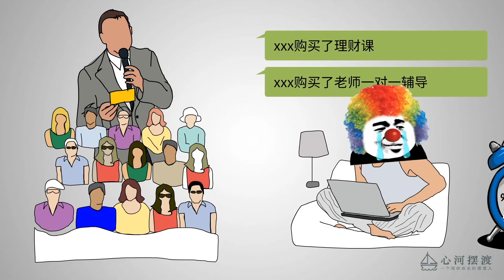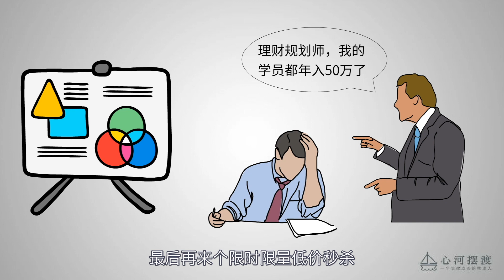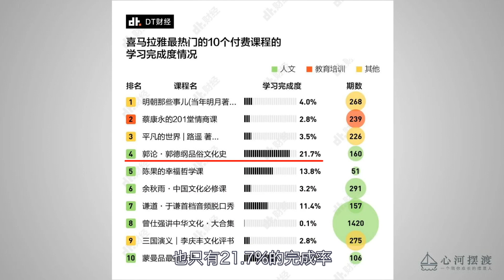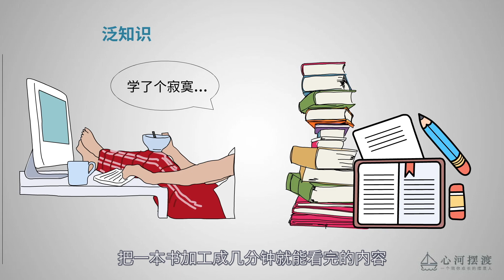十分钟学会赚钱？知识付费到底是不是坑？好学的我们还是被割了韭菜~【心河摆渡】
“十分钟学会赚钱”、“月入5000，年存6万”...
知识付费泛滥的背后，是打工人焦虑的现状
今天我们也深度扒一扒
知识付费到底是收割智商税还是成长助推器
十分钟学会赚钱？知识付费到底是不是坑？好学的我们还是被割了韭菜~
心河摆渡 知识付费 十分钟学会赚钱 请注意，本视频完全符合YouTube社区准则，没有任何违规行为。